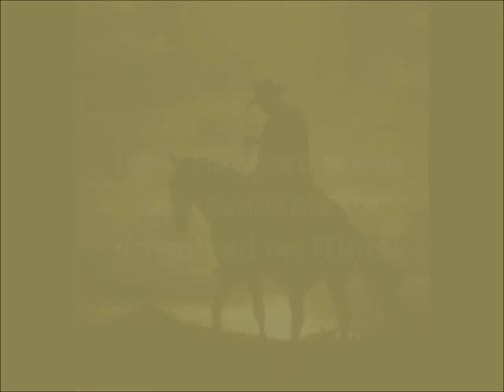Jerry Haggard - Let It Ride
"Let It Ride" by Jerry Haggard. Song lyrics and music (C) 1999, 2012 Hag & Friends, Music (ASCAP). Used by permission.